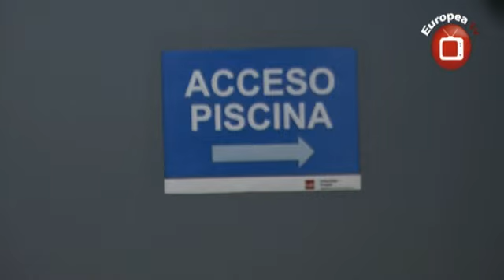Los oros de Mireia Belmonte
Noticia extra por Miguel Val y Víctor Sánchez